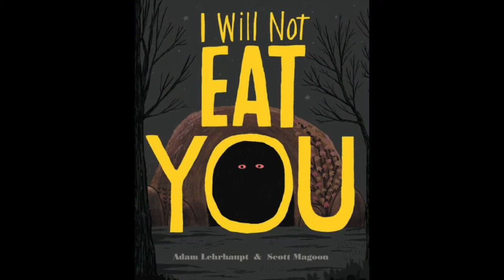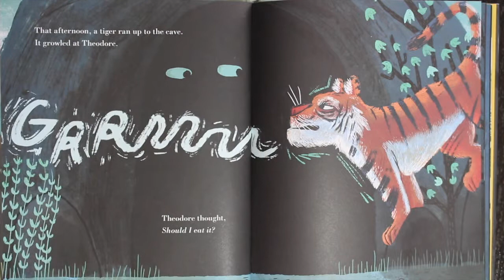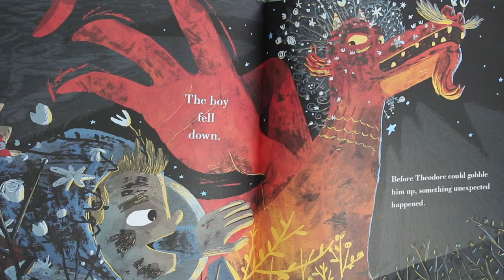🔥 I Will Not Eat You 🔥| Read Aloud for Kids!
Book: I Will Not Eat You by Adam Lehrhaupt and Scott Magoon

Hello and Welcome to The Joyful Bookshelf where books are FUN! This channel is dedicated helping children find JOY in books!